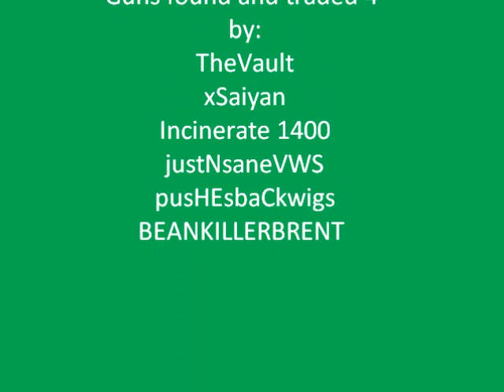Borderlands-Rare Repeater Inventory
TheVaults Rare Repeater Inventory. We are always looking 2 trade 4 guns of equal value that are not modded. (PLEASE RATE THIS VIDEO)